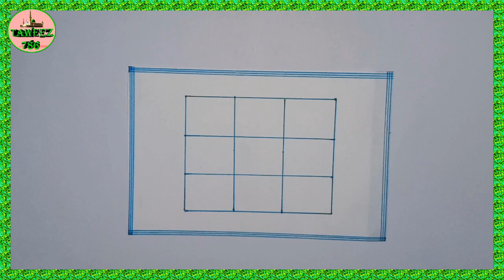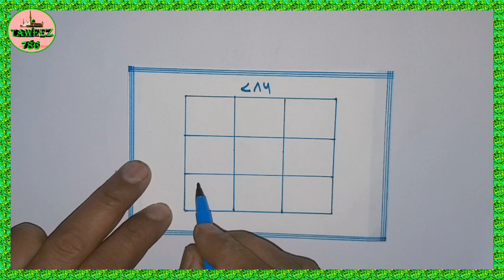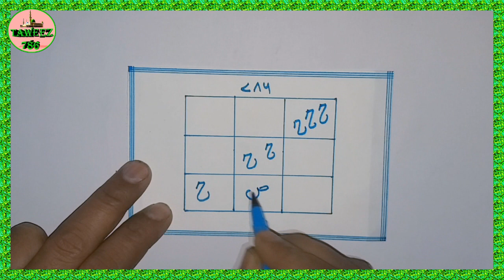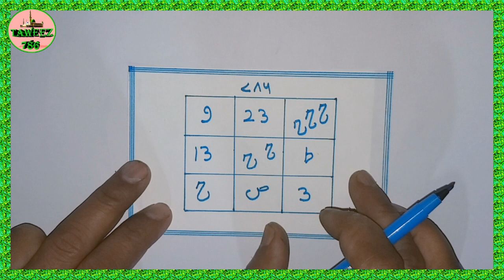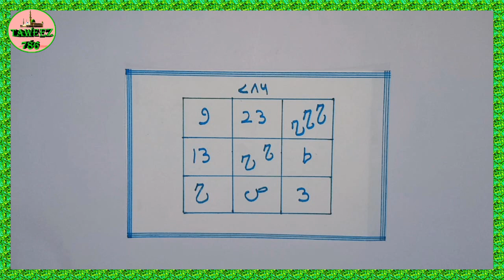!! dushman se badla kaise le !! ( dushman se badla lene ka taweez ) dushman aap ke kadamo me hoga